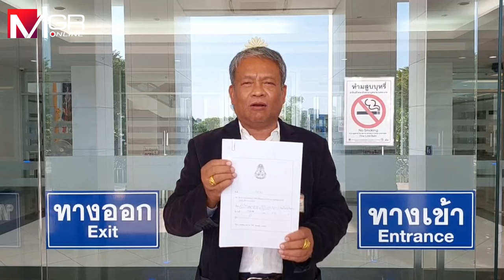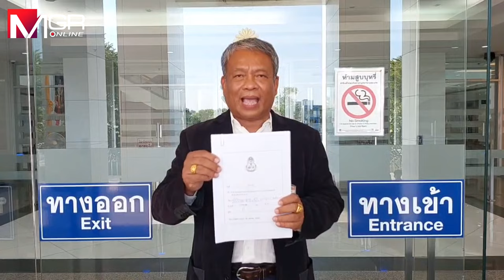"วัชระ" ร้องป.ป.ช.สอบนายกฯตั้งทนายถุงขนม 2 ล.นั่งรมต. ไม่เกรงใจปชช. ผิดจริยธรรมร้ายแรงหรือไม่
อดีตส.ส.ปชป.ยกกรณี "พิชิต" ถูกสภาทนายถอดชื่อพ้นวิชาชีพ 5 ปี เหตุศาลฎีกาจำคุก 6 ด.ไม่รอลงอาญา ปมถุงขนม 2 ล.คดีที่ดินรัชดา "ทักษิณ" แต่ “เศรษฐา” ตั้งนั่งรมต.ไม่เกรงใจปชช. ร้องป.ป.ช.ไต่สวน ส่อกระทำผิดจริยธรรมร้ายแรงหรือไม่